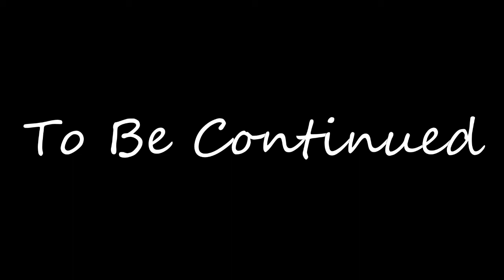The Walking Dead Episode 3 part 7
We meet some new friends :D
Though the lady is being a bitch
Yay for blow torches!